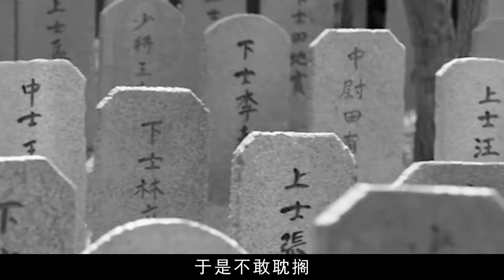1974年彭德懷去世，骨灰用化名帶去成都，周總理：必須精心保管！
1974年彭德懷去世，骨灰用化名帶去成都，周總理：必須精心保管！

No.5 | 南京大屠殺，日本凌辱婦女的方式令人發指，城內堪稱“人間地獄”